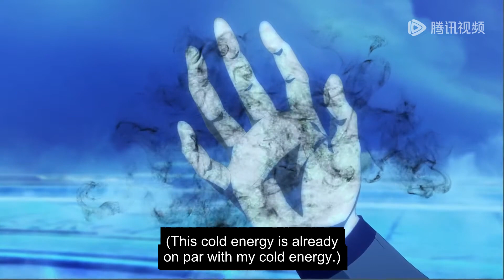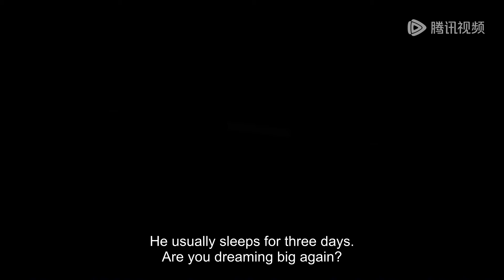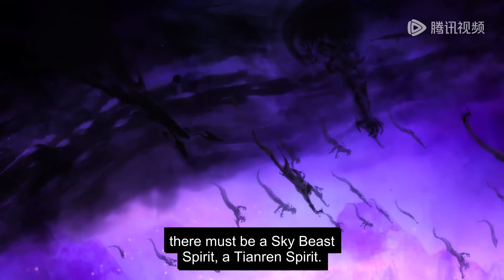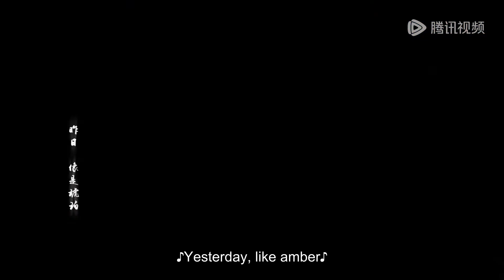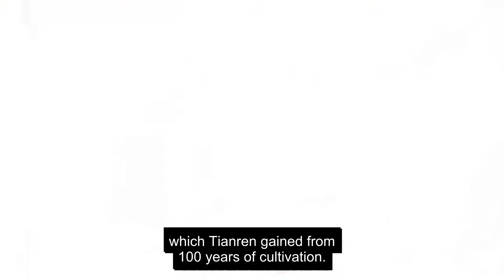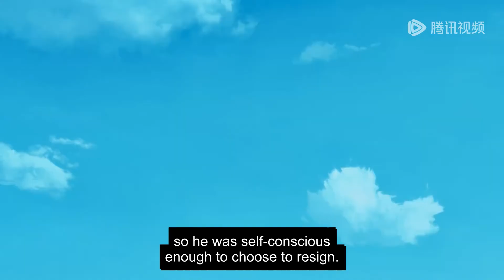ENG SUB | A Will Eternal [EP123 Part1]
A Will Eternal  | episode 123 Part1 | english sub
AWillEternal Part123 Part1 newepisode awilleternal